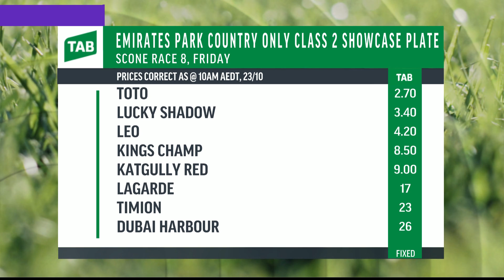Sky Racing Update, October 23rd, 2020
The latest Sky Racing news update on Friday with Jaimee Rogers – Waller the big winner again – Dolan out to carry on success in Bondi Stakes – Toto and Leo set to battle out Scone event.